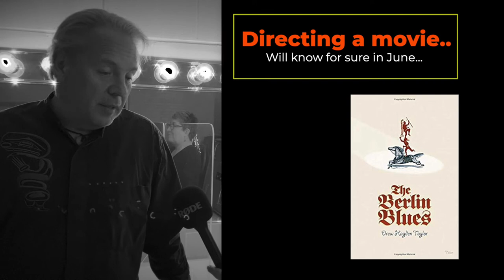In Conversation with Drew Hayden Taylor- small town BIG 2022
On Wednesday, May 4th 2022 Drew Hayden Taylor joined Carey Nicholson for an in-conversation at the Town Hall Theatre as part of Scugog Arts May festival small town BIG. Drew and Carey talked about his life,  thoughts, career as a playwright and filmmaker, and took questions from eager audience members. Enjoy this taste of the enlightening and entertaining conversation that Drew and Carey had

Drew is a renowned Indigenous Canadian playwright best know for his play Cottagers and Indians. An Ojibway from the Curve Lake First Nations in Ontario, he has worn many hats in his literary career, from performing stand-up comedy at the Kennedy Center in Washington D.C., to being Artistic Director of Canada's premiere Native theatre company, Native Earth Performing Arts.  He has been an award-winning playwright, journalist/columnist, short-story writer, novelist, television scriptwriter, and has worked on numerous documentaries exploring the Native experience. Most notably as a filmmaker, he wrote and directed REDSKINS, TRICKSTERS AND PUPPY STEW, a documentary on Native humour for the National Film Board of Canada, and for CBC, co-created SEARCHING FOR WINNITOU, an exploration of Germany’s fascination with North American Indigenous culture.

Carey Nicholson is the Artistic Director and General Manager for Theatre on the Ridge and has produced Drew's play Cottagers and Indians.

Stay in the loop about our upcoming events and programming!